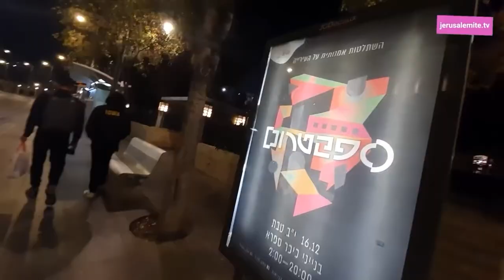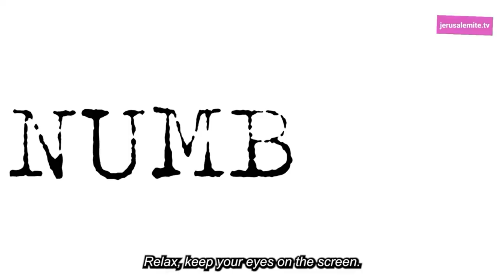ספקטרום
השתלטות אמנותית על בנייני העירייה
ניהול אמנותי / גליה עיני
אוצרות: דני קינרייך, שרה סיגל, ענבל דקל, איתמר ברנשטיין

צילום: נועם כוזר
עריכה: שירה מרק
מוזיקה וסאונד: מתוך ההופעות באירוע
אדמיניסטרציה טרנסנדנטלית - לידיה מלטין

צולם בעיריית ירושלים, דצמבר 2021

jerusalemite.TV